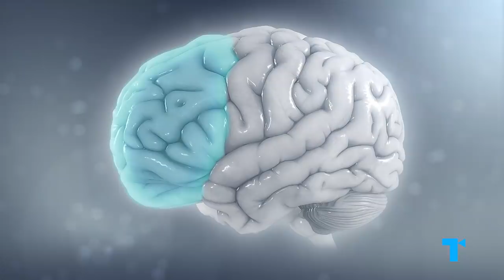Rick and Morty - Why Rick is Actually an Adolescent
Far from reflecting the age group he appears to belong to, Rick Sanchez's attitude is actually a mirror of the late adolescent mindset of Rick and Morty’s core demographic. The “Rick stage”  around your late teens and early 20s is when your brain is at the peak of its power, life feels full of adventure, and you might sometimes think you’re the smartest person in the multiverse. Most people eventually trade in this late-adolescent “Rick stage” of arrogant independence for grown-up responsibility and commitment, but that does require sacrifice. Rick (and viewers who relate to him) may not know, or want to know, who they are behind their grandiose sense of self. Here’s our Take on how Rick Sanchez, the oldest adolescent in the galaxy, personifies this particular moment of life right before we cave to adulthood.